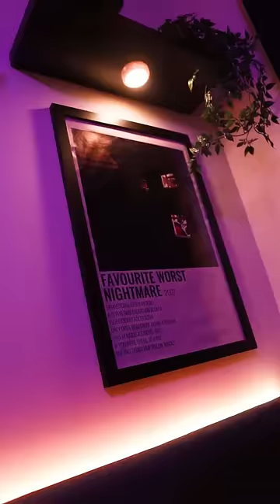The Most Aesthetic Room Ever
I finally rebuilt my dream room and it might be the most aesthetic room on the internet